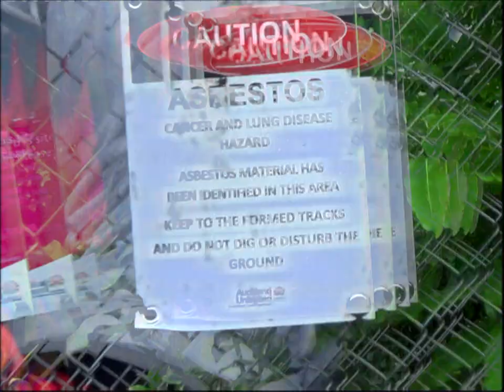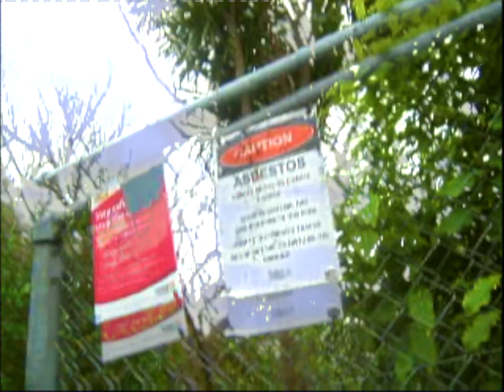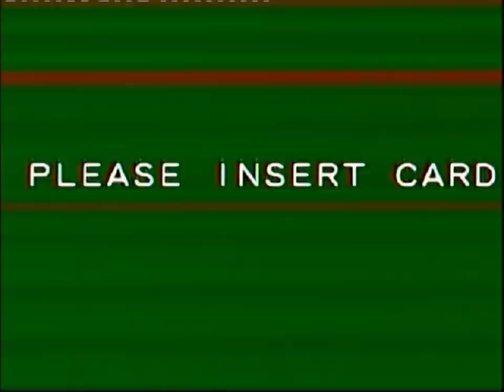Ballot Box - From Nothing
directed by charlie morton
main titles artwork by poppy vivian-buckley
featuring in alphabetical order - elsie morton, forrest mace, tamai burger